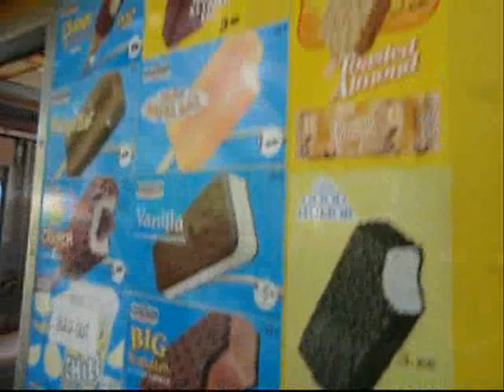8 8 11 Mugs Sniffing Ice Cream...